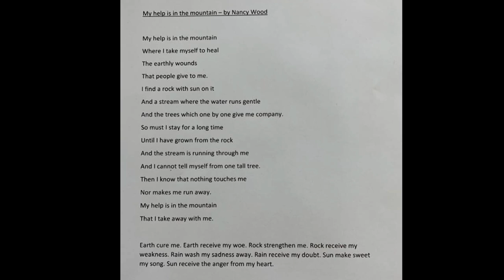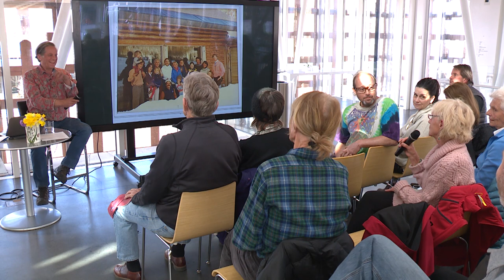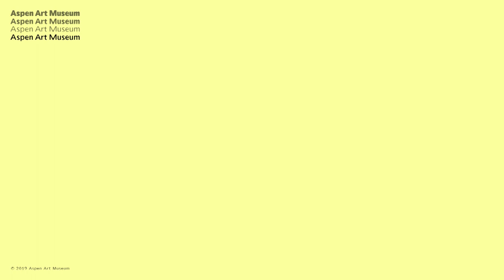Aspen Art Museum presents: Legacy Lectures - Stuart Mace & Toklat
In celebration of the fiftieth anniversary of the Aspen Center of Environmental Studies (ACES), this event will trace the legacy of Stuart Mace and Toklat through a conversation with artist Isa Catto and Mace’s son, Kent Mace. Stuart Mace was a botanist who came to Aspen in 1948 and created an ecological and artistic haven at Toklat, which became a foundational component of ACES.

AAM education programs are made possible by the Questrom Education Fund. AAM talks and lectures are presented as part of the Questrom Lecture Series. Additional funding in 2018–19 is provided by the Laffey-McHugh Foundation.